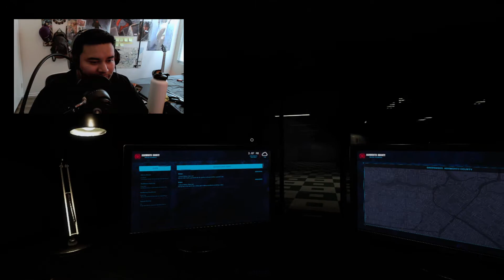Never Trusting a Game Again - Huge Jump Scare | Dispatch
Gameplay - Dispatch

Thanks to channel Patron: VETERAN NOOGIES